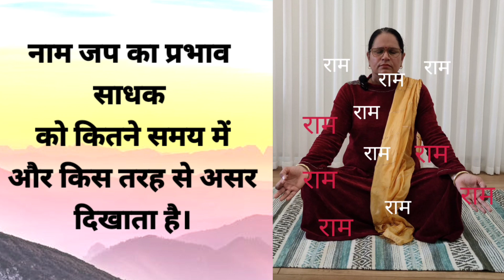नाम जप का प्रभाव साधक को कितने समय में और किस तरह से असर दिखाता है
नाम जप का प्रभाव,नाम जप का प्रभाव से हर दुख मिटेंगे मिनटों में,भगवान का नाम जप,नाम जप के फायदे कितने दिन में दिखनि लगती है,नाम जप,राम नाम जप से मन को कैसे साफ किया जा सकता है,क्या भगवान के नाम से जप से ग्रहों का प्रभाव खत्म हो जाता है,कितने नाम जप से इच्छा पूरी होती है,राम नाम जप का प्रभाव,राम नाम जाप ग्रहों का प्रभाव दूर कर सकता है,नाम जप करते समय किन बातों का ध्यान रखना,राम नाम जाप करने वाले पर क्या ग्रहों का प्रभाव पड़ता है,नाम जप की महिमा